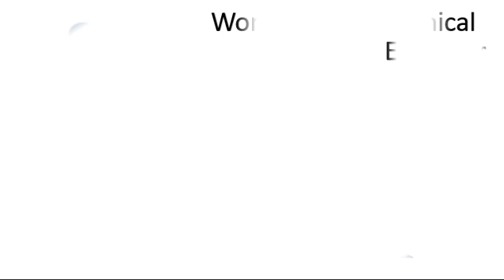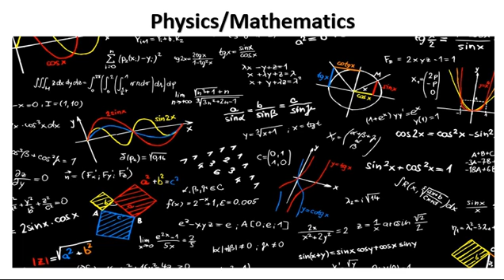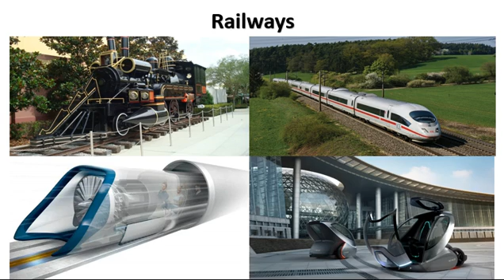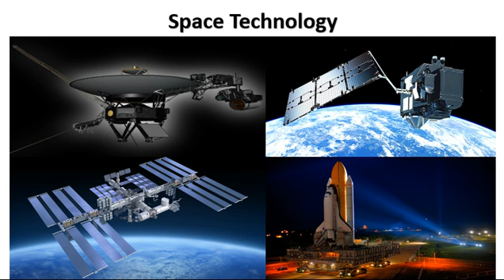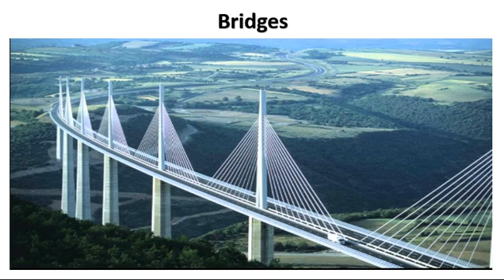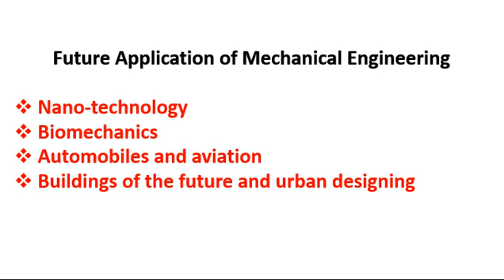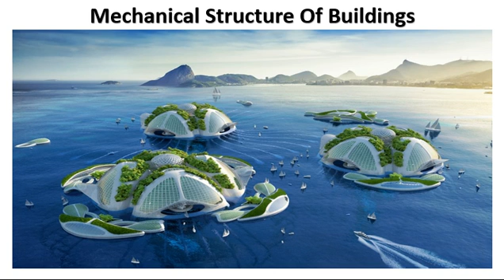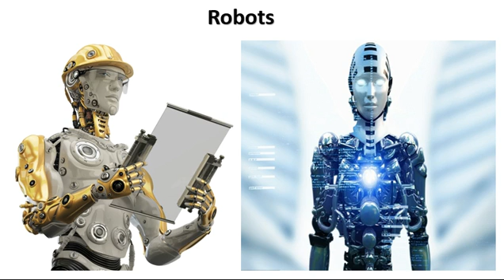Wonders of Mechanical Engineers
This video shows how a mechanical engineer contributes in creating a better human life.